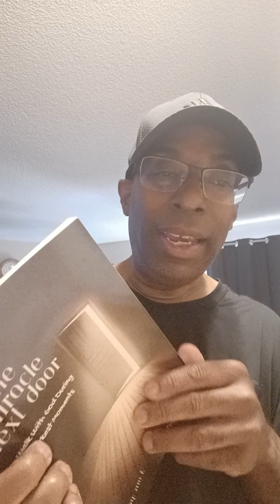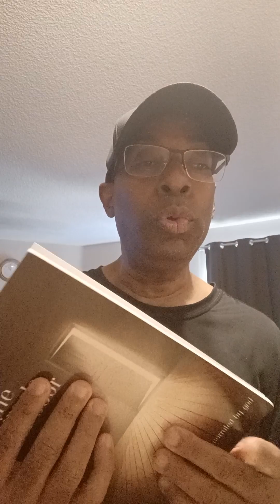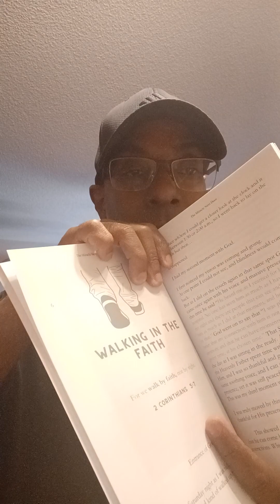May 27, 2024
Autographing God's work this one is to the farmer